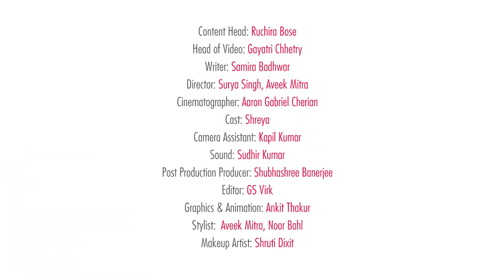Bengali Mom On Dating: Then Vs Now - POPxo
Can you imagine writing letters to your beloved and getting a kabootar to deliver them? Neither can we! From finding love on dating apps to sending sexts to your boyfriend, things have really changed in the dating world. Our Bengali mom is trying to catch up to it, but she thinks hooking up means stitching hooks on your blouse! Watch her narrate her love story and you'll know how times have changed.